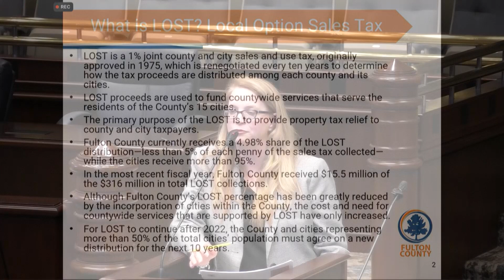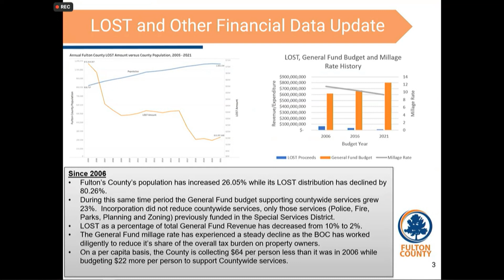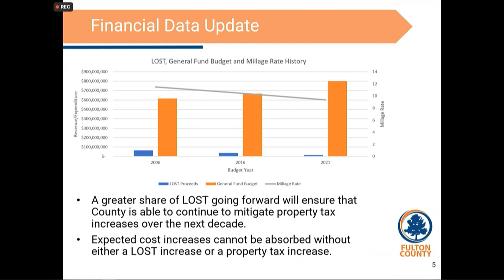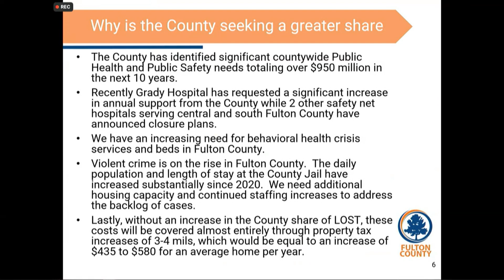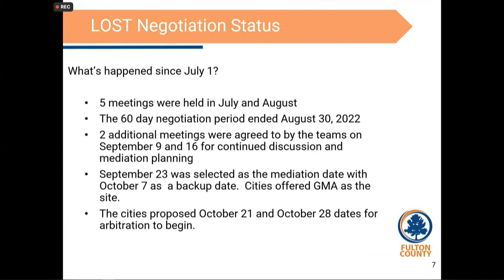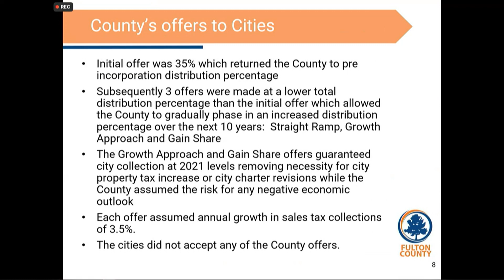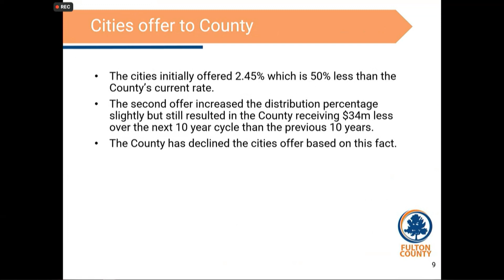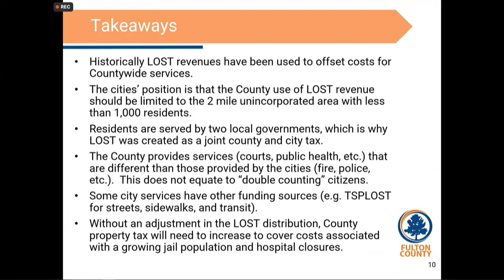Fulton County Board of Commissioners Discussion of LOST Negotiations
Discussion LOST Negotiations